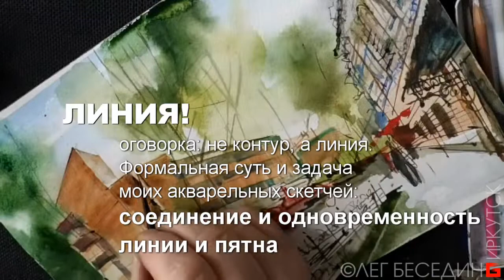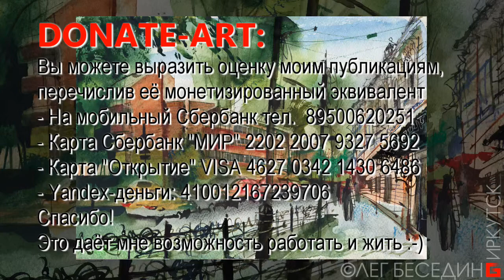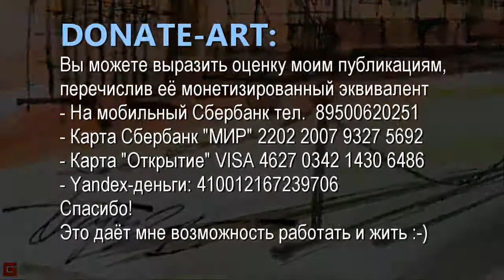Акварель Скетч Городская зарисовка UrbanSketch Как рисовать Демонстрация Пояснение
Акварель Скетч Городская зарисовка UrbanSketch Как Чем и Зачем рисовать Демонстрация Пояснение.
StayHome and learn WithMe (Оставайтесь дома и учись со мной)
StayHome and draw WithMe (Оставайтесь дома и рисуй со мной)
StayHome and learn to draw with me
ОЛЕГ БЕСЕДИН Иркутск ВИДЕО-КАНАЛ: Искусство, Архитектура, Дизайн, Уроки Галереи, Мастер-классы, Репортажи.
- Карта Сбербанк "МИР" 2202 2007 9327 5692
- Карта "Открытие" VISA 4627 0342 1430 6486
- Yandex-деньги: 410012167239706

Welcome to the community:
Авторские страницы:
"ПРОгулки художника по Иркутску"

ok.ru/besedin